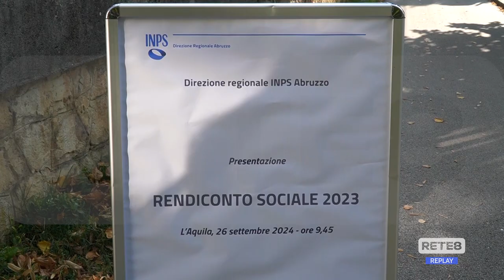Lavoro - L’Abruzzo nel rendiconto Inps 2023